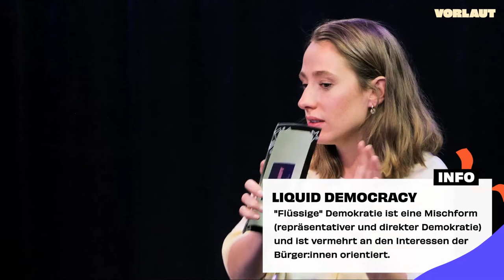Wie real ist Politik auf Instagram I VORLAUT TALK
In der Folge dreht sich alles um das Thema “Netzaktivismus” - denn wir leben in Zeiten, in denen Reddit die Börse crasht, Politiker:innen von Social Media Plattformen gesperrt werden und Hashtag-Bewegungen wie MeToo oder BlackLivesMatter juristische Realitäten verändern.
Wir haben uns gefragt wo politischer Aktivismus im Jahr 2021 tatsächlich stattfindet - online oder offline? Und, reicht es für wahre Veränderung wirklich aus politisch zu posten, oder ist das einfach fauler Aktivismus?

00:00    Anmoderation      I Franziska Wüst
00:30    Tobias Dienlin      I Medienwissenschaftler Uni Wien
01:22    Tobias Forschung & Mediennutzung
03:07    Faika El-Nagashi I Nationalratsabgeordnete, Die Grünen
04:13    Wie kommt eine Rebellin wie du in die Politik?
06:04    Dexpleen              I Netzaktivistin & Musikerin
06:59    Online vs. Offline Aktivismus - Gegensätze?
07:26    Faika & Grassroots-Aktivismus
09:16    Mehr online, mehr Wählerstimmen?
10:12    Wie hat Social Media Politik verändert?
11:20    Wer online ist geht eher auf die Straße I Studie

12:22    🎤  Straßenumfrage   I Yppenplatz, Wien
14:56    Reactions
15:19 ✊🏿 BlackLivesMatter hat mich politisiert!
16:08     Vorwurf: Lifestyle-Aktivismus?
17:15 ✍️ BlackOutTuesday & emotionale Herausforderung
19:29     ✍️  Slacktivismus       I Alles fauler Aktivismus?
24:00     Ciao, Diskussionskultur, Hallo Instabubble?
26:52     Onlinegeneration, ein neuer Zeitgeist?
27:43     Dexpleen "Social Media ist verdammt hart"

28:59 ✍️ Deplatforming I Strache auf Facebook & Trump auf Twitter sperren?
30:21     Politiker:innen auf Social Media? Realness vs. Marketing
35:17     Tobias "Ich finds gut, dass Trump gesperrt wurde"
37:38     Regulierungen vs. Meinungsfreiheit

39:10     ✍️  Liquid Democracy  I  Zukunft der Online-Politik?

43:27     Schluss-Statements
43:44     Dexpleen   "Netzaktivismus unterstützt die Politik"
44:21     Faika           "Social Media ist wie eine ständige Sprechstunde"
47:43     Tobias         "Social Media sind nicht böse oder gut, sondern ein Tool für Menschen"
49:         Song             I Dexpleen - You make me feel like